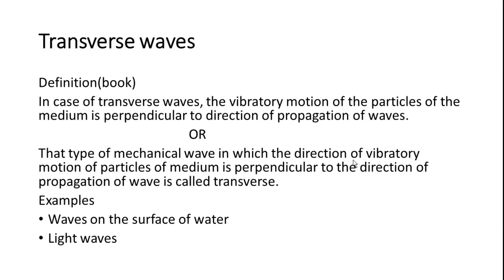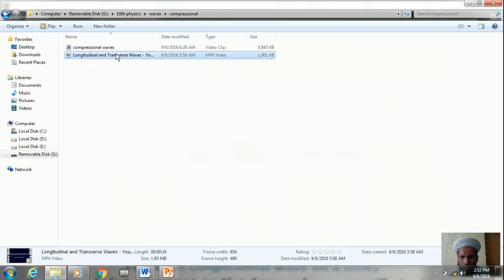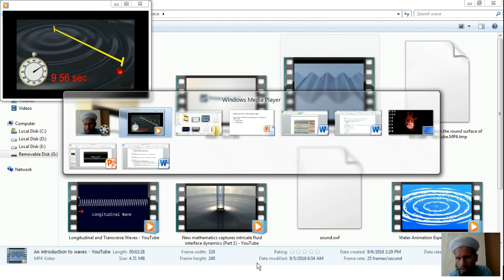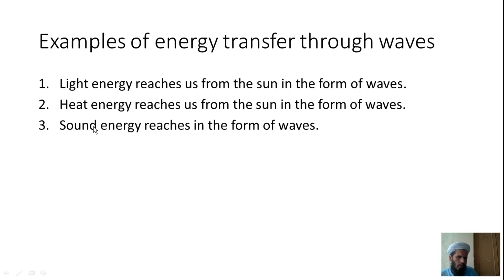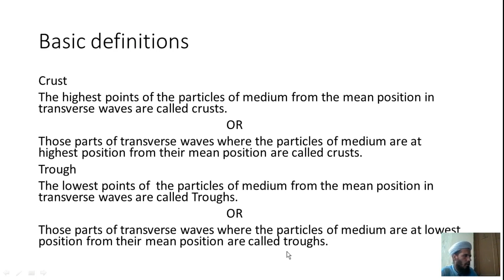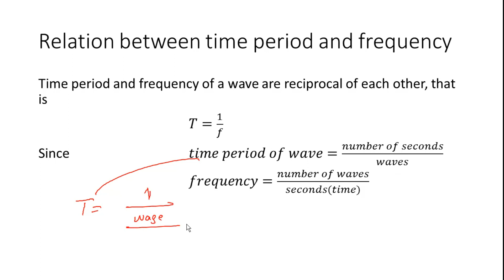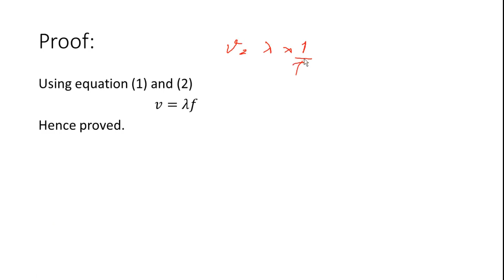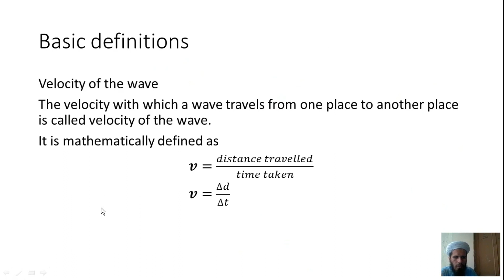Physics 10th class chapter # 1 Lecture # 11 Part # 2 | Transverse Waves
1. Transverse Waves
2. Compressional/Longitudinal Waves
3. Methods of Transferring energy
4. Waves as carrier of energy
5. Basics definition
6. Relation between velocity frequency and wavelength of a wave